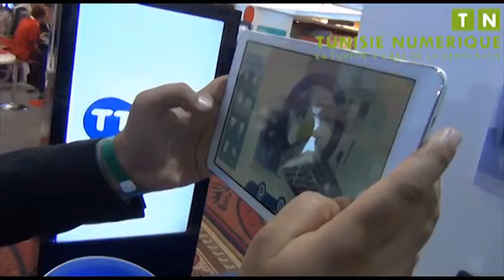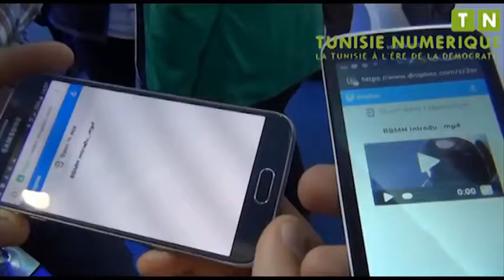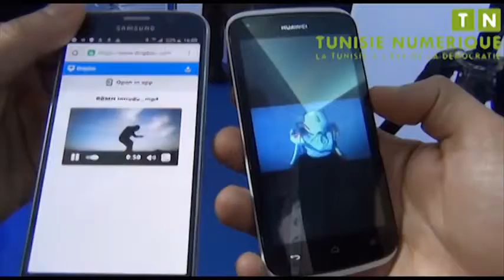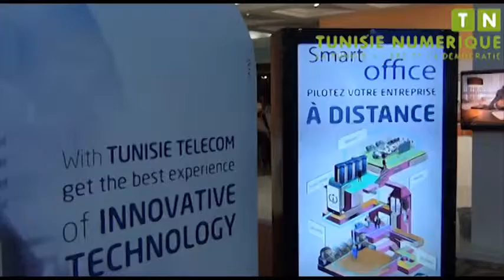Tunisie Telecom expose ses dernières nouveautés au ICT4ALL